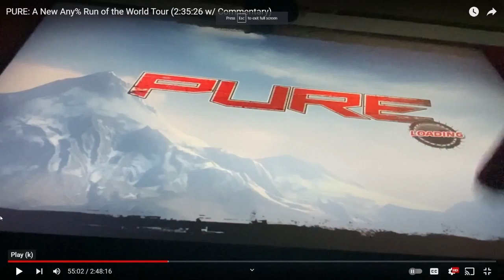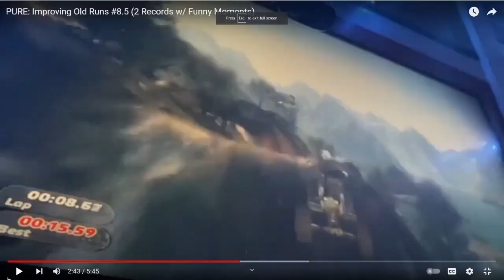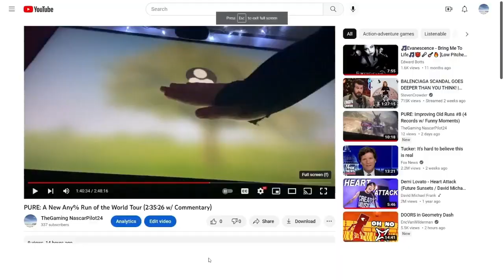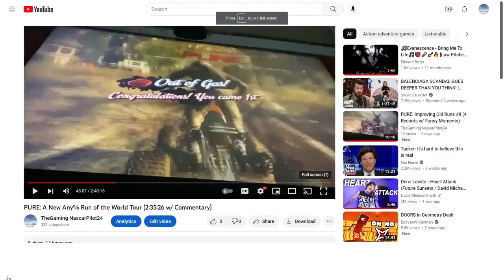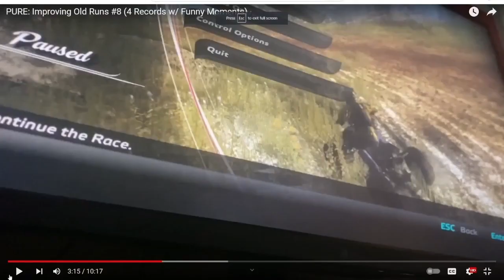Pure Speedrun Funny Moments Mini Compilation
This is possibly the funniest video I've ever uploaded. I present 474 seconds of 110 more rapid fire clips of the funniest things that have happened during my Pure runs! These were taken from recent lap times, best freestyles and a couple of tour runs. Enjoy!

About PURE:

Pure is an off-road, quad-bike trick-racing video game for Xbox 360, PlayStation 3 and Microsoft Windows published by Disney Interactive Studios and developed by Black Rock Studio (formerly Climax Racing, the developers of the MotoGP and ATV Offroad Fury series). The game was announced on February 14, 2008 and was released in North America on September 16, 2008[1] on Windows, PlayStation 3 and Xbox 360, in Europe on September 26, 2008 and in Japan on June 25, 2009. The game incorporates a trick system that rewards the player with speed boosts for successfully pulling off tricks. (Wikipedia)